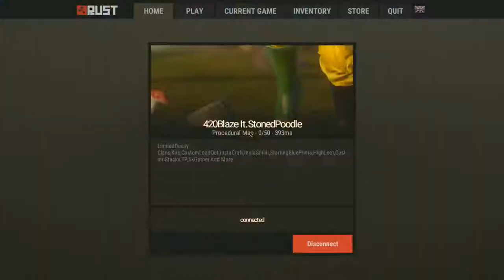Island Bridge Base Time Lapse - (Rust)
Found a cool place to build a base!

Music in this video(I own none of this music):

Radek - All I Wanna Do Is Smoke!

Syciix - Twenty

Steven Roys - Atria

Steven Roys